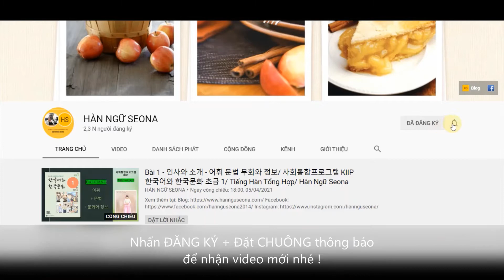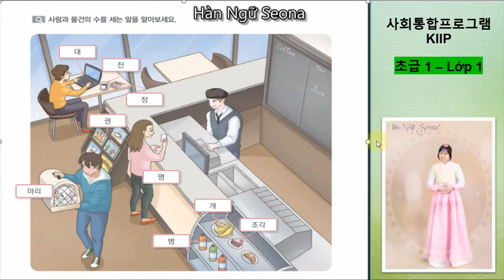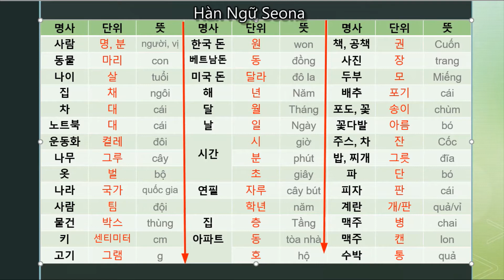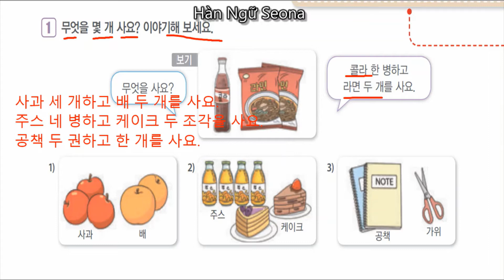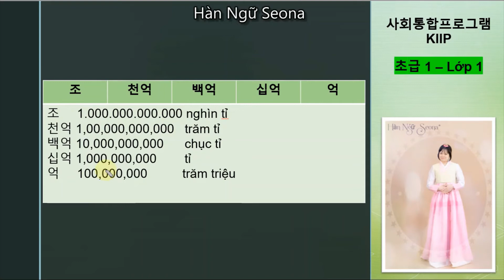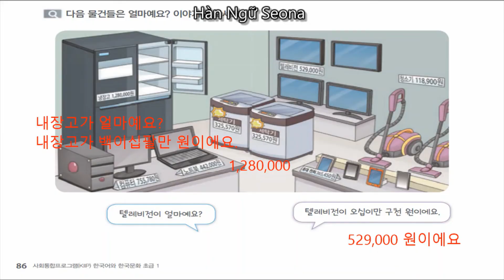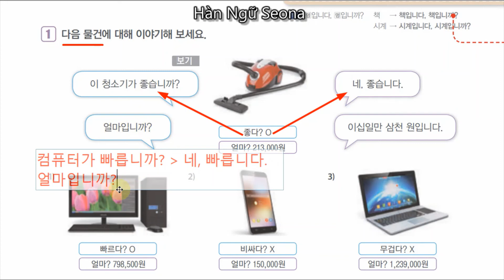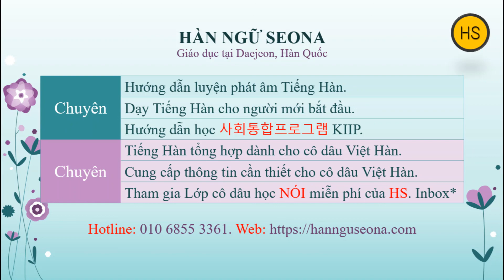8A - 어휘 & 문법 & 문화와 정보/ 사회통합프로그램 KIIP 1단계/ 한국어와 한국문화 초급 1/ Tiếng Hàn/ Hàn Ngữ Seona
NỘI DUNG: 쇼핑
00:00 từ vựng & ngữ pháp 1 단위, 가격 & 하고
28:39 từ vựng & ngữ pháp 1 단위, 가격 & 습니다/ 습니까?
56:17 văn hóa & thông tin 한국의 화폐

Tiếng Hàn 🇰🇷 Văn Hóa Hàn Quốc

1️⃣Tiếng Hàn cho người mới bắt đầu.
2️⃣Hướng dẫn học 사회통합프로그램 KIIP.
3️⃣Tiếng Hàn: Nhà hàng & Khách sạn & Du lịch.

📺Dạy miễn phí trên YouTube và Facebook.
👩‍🏫Đăng ký khóa học để được học chuyên sâu hơn.

💌Hàn Ngữ Seona - Học theo cách riêng của bạn !

👉Để xem được các chuyên mục của Hàn Ngữ Seona các bạn hãy kích* chuột vào phần DANH SÁCH PHÁT nhé !
Xin cảm ơn. 감사합니다.
Bản quyền video thuộc sở hữu của Hàn Ngữ Seona. Vui lòng không sao chép khi chưa hỏi ý kiến của tác giả.